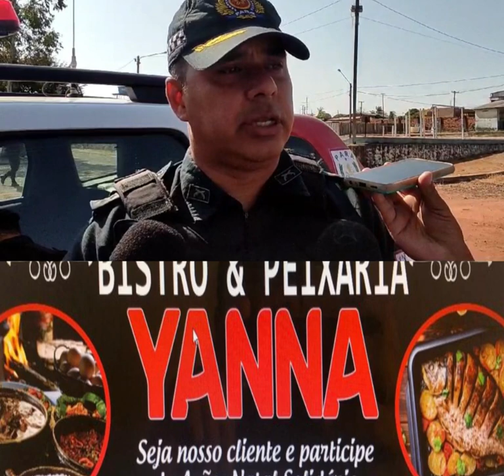Vulgo 'John Sex' suspeito tráfico de drogas em Monte Alegre foi preso durante operação da PM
Vulgo 'John Sex' suspeito tráfIco de drogas em Monte Alegre foi preso durante operação da Polícia Militar.
reportagem: JOÃO CARLOS
imagens: NEANDRO CARMO
RBATV Monte Alegre